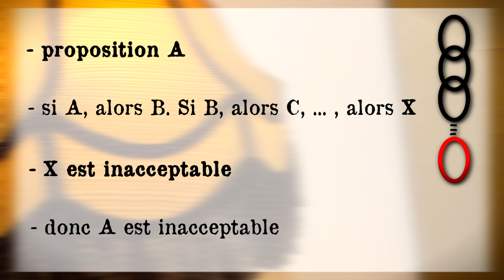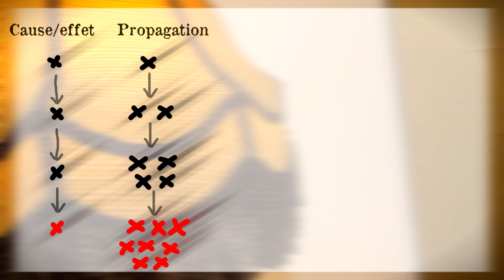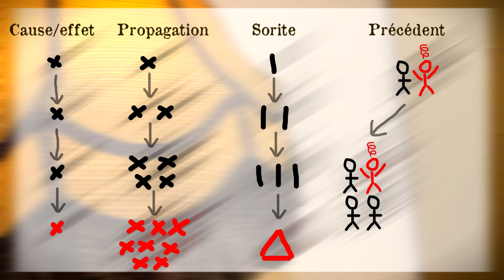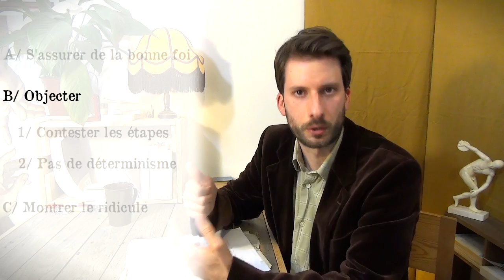Topoï #6 - La pente glissante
Où l'on examine la stratégie consistant à critiquer une idée ou une action en montrant qu'elle aura sur le long terme des conséquences fâcheuses.

La page Facebook qui travaille à la ruine de la civilisation

CC-BY Le Stagirite